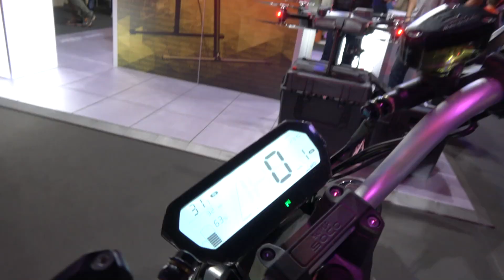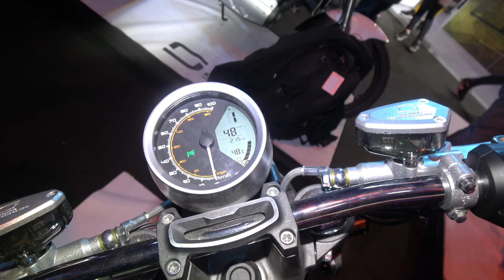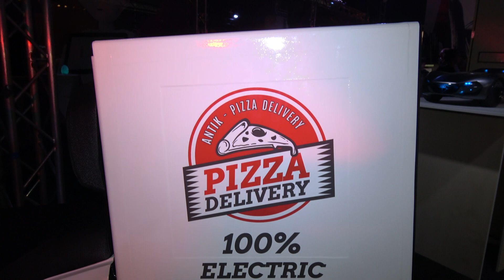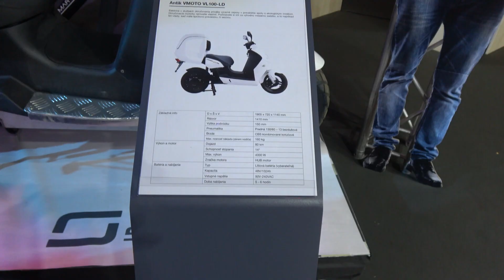Super SOCO: ANTIK predstavuje elektrické motorky - pretekárske aj pre mestskú políciu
ANTIK predstavuje Super SOCO - elektrické motorky viacerých typov - od pretekárskeho stroja cez vozidlo pre mestskú políciu až po donáškovú službu.

ANTIK prichádza na slovenský trh s motorkami, ktoré sú na elektrický pohon. Dojazd majú vyše 120 km na dve batérie a ľahko sa dajú nabíjať. Na šoférovanie postačí vodičský preukaz na auto alebo malú motorku. ANTIk zvažuje aj ich požičiavanie rovnako ako to robí dnes s bicyklami v Košiciach.

Ceny: prenájom elektrického skútra pre firmy: 100 eur mesačne so zárukou mobility.
SUPER SOCO elektrické motorky nákup od 1999 eur. Konkrétne
Model TS - 2699 eur
Model TC - 3199 eur
TC-Max - 4499 eur
CUX - 2499 eur

Do 31. mája platí akcia, napr. CUX stojí len 1999 eur
Na všetky motorky stačí vodičský preukaz AM